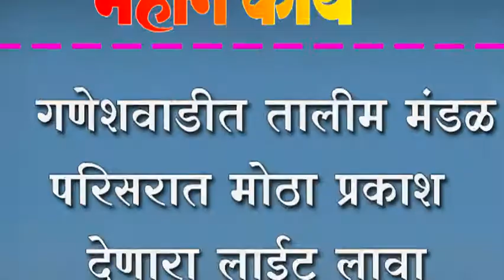गणेशवाडीत तालीम मंडळ परिसरात मोठा प्रकाश देणारा लाईट लावा